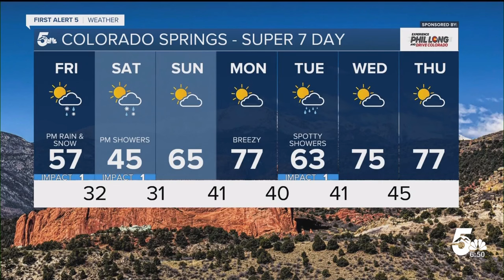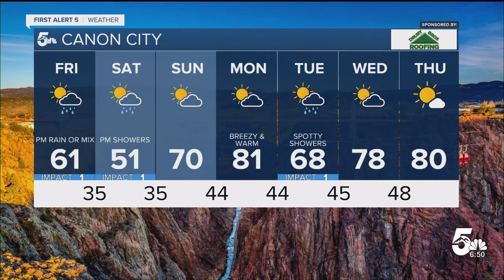Two chances for rain & snow this weekend in Southern Colorado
After a cold and dreary Thursday, we're expecting some sunshine on Friday before rain and snow showers develop this evening.